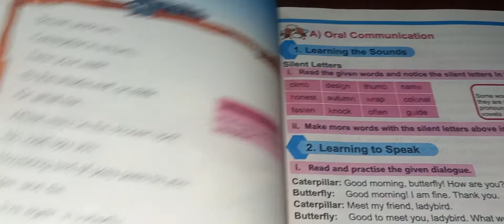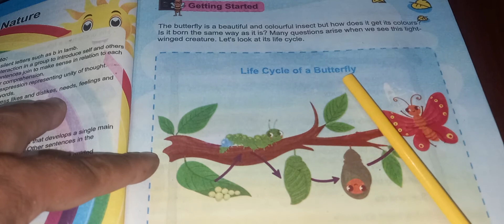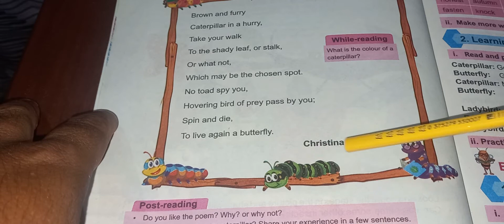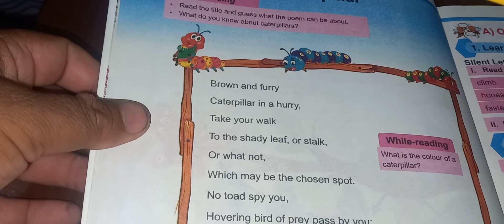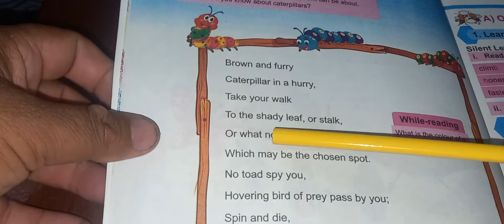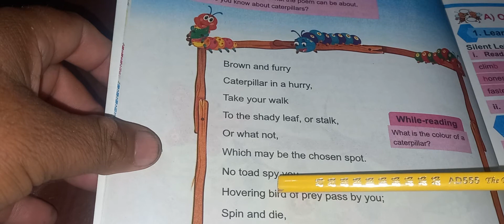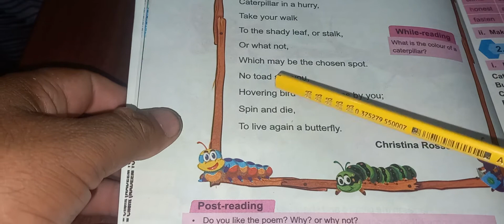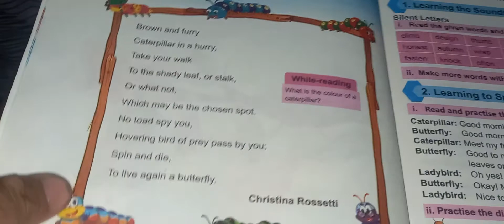Caterpillar Grade 4